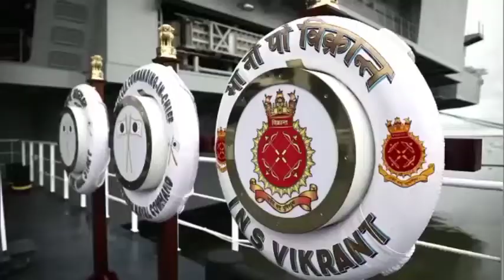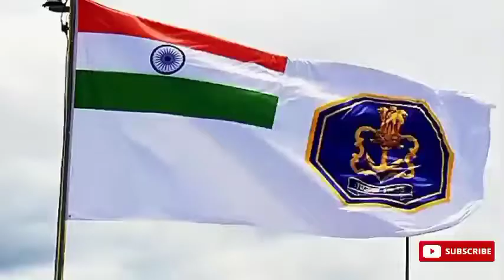भारतीय नौसेना|आई एन एस विक्रांत|भारतीय आर्मी|Indian Army|Indian Navy new flag